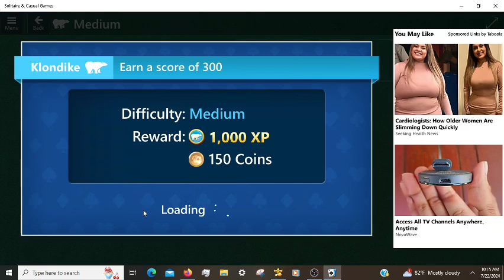Microsoft Solitaire Daily Challenges, incl. Pyramid Hard 07/22/2024